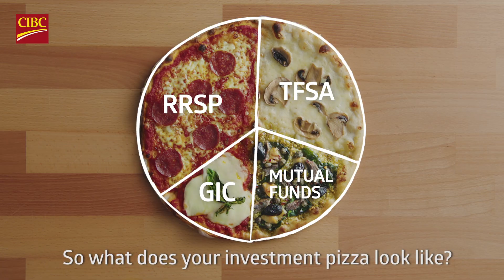Welcome to the CIBC Investing Kitchen!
Welcome to CIBC’s Investing Kitchen! Watch as celebrity chef Massimo Capra explains the importance of a diversified portfolio using everyone’s favourite food: pizza!

To find out how we can help you choose your favourite investment toppings